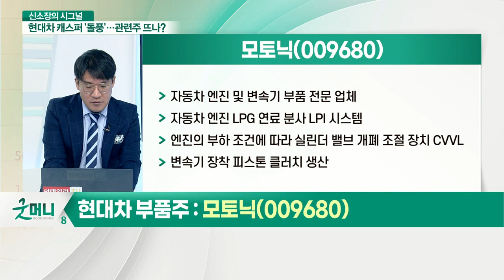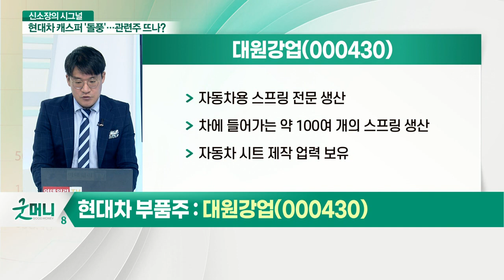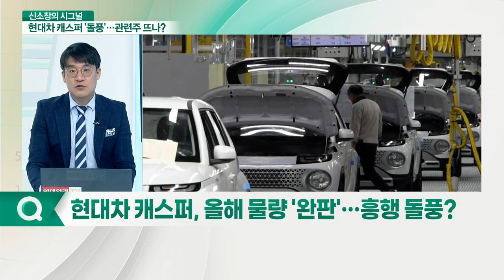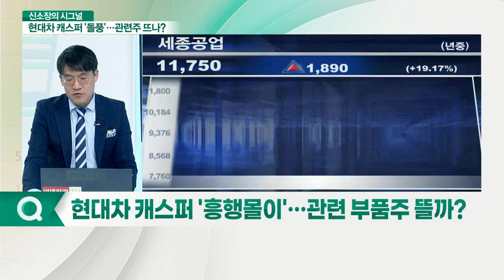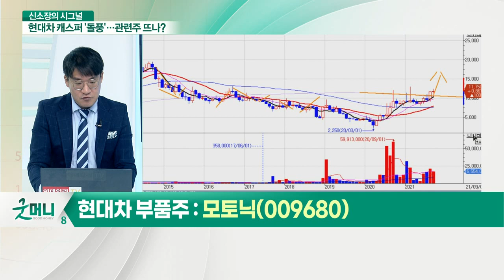'캐스퍼' 돌풍 심상찮네... 현대차 부품주 뜨나?_신소장의 시그널 (20210927)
Q. 현대차 캐스퍼, 올해 물량 '완판'… 흥행 돌풍?
Q. 현대차 캐스퍼 '흥행몰이'… 관련 부품주 뜰까?

화신정공(126640)
- 자동차 조향장치 주요 구성품 샤시류 및 정밀가공 부품·보수용 부품 제조
- 주요 거래처 : 현대차·현대모비스
- 품목별 매출 비중: 샤시부품 34%, 정밀가공부품 7%, 보수용부품 7%, 원소재가공 34%

- 매출 90%가 머플러·배기가스 정화기 등 엔진 부품
- 자회사 통해 수소연료전지차 핵심 부품 스택용 금속분리판 사업 진행

모토닉(009680)
- 자동차 엔진 및 변속기 부품 전문 업체
- 자동차 엔진 LPG 연료 분사 LPI 시스템
- 엔진의 부하 조건에 따라 실린더 밸브 개폐 조절 장치 CVVL
- 변속기 장착 피스톤 클러치 생산

대원강업(000430)
- 자동차용 스프링 전문 생산
- 차에 들어가는 약 100여 개의 스프링 생산
- 자동차 시트 제작 업력 보유